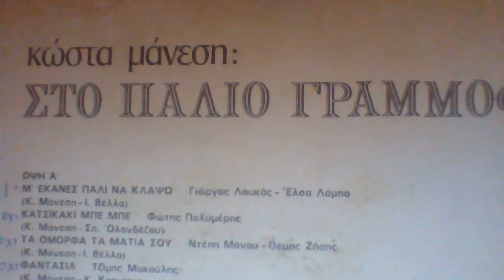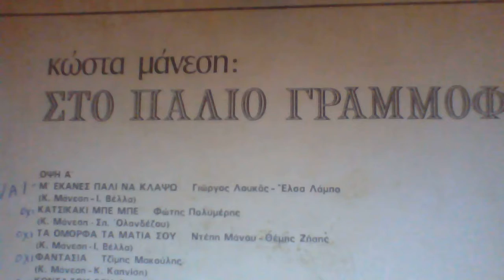ΜΗΝ ΑΡΓΗΣΕΙΣ 1939 ΝΙΚΟΣ ΓΟΥΝΑΡΗΣ